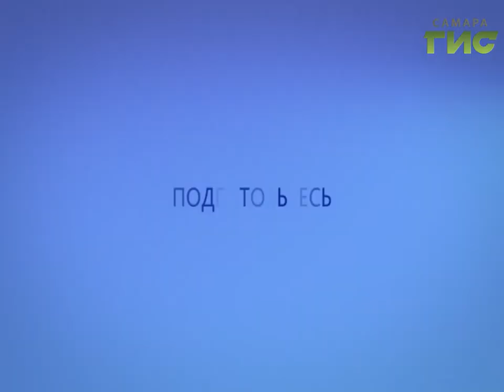Прогноз погоды на 15.09.2016